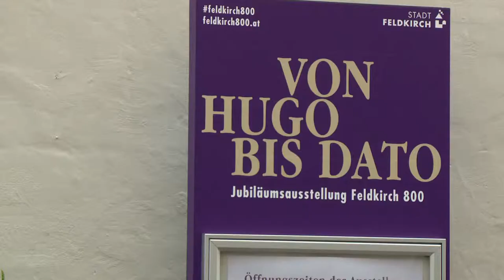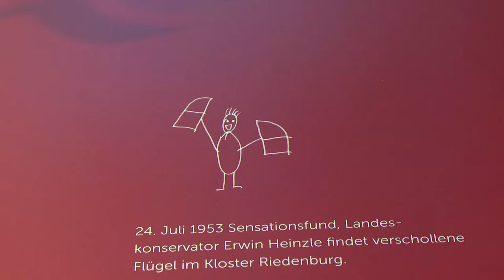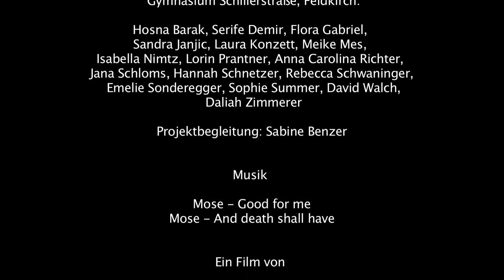Wolf Huber Altar - ein Schulprojekt Gymnasium Schillerstraße